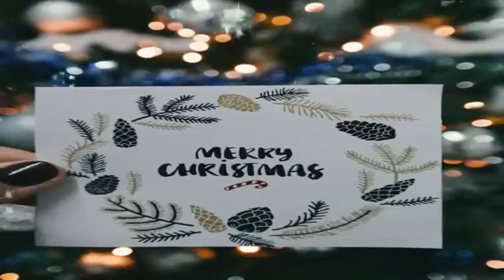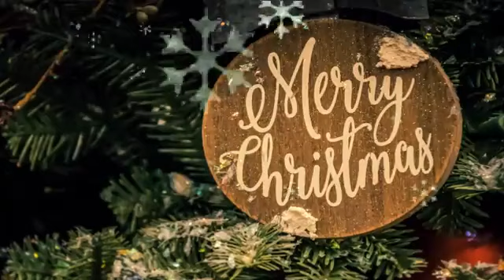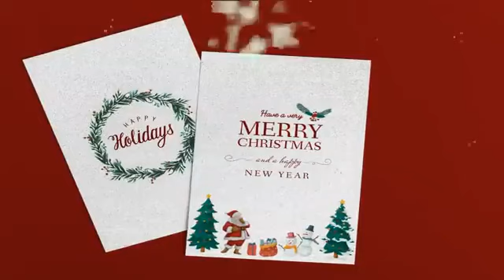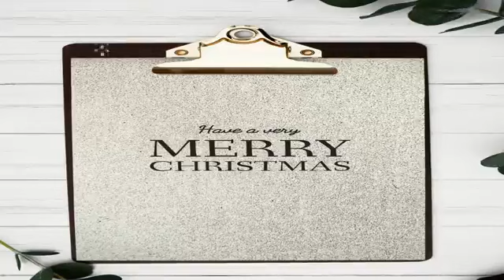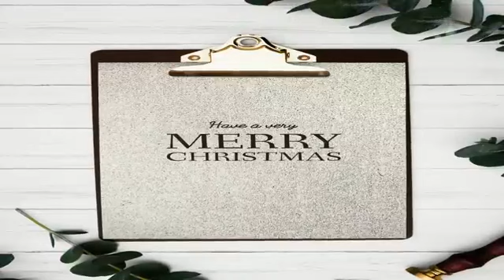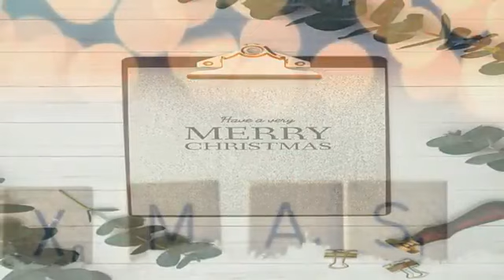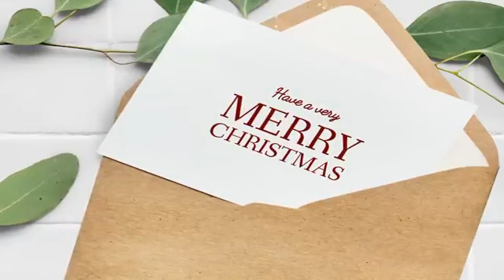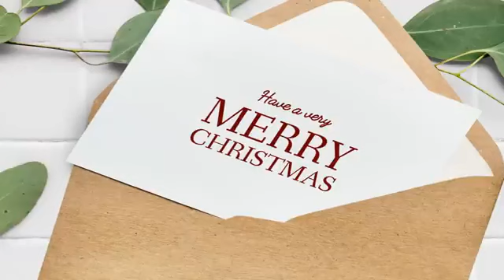🎶 MÚSICA de NAVIDAD ⛄ 🎄 Para cocinar, tiendas, restaurantes, bares SIN COPYRIGHT Music Christmas